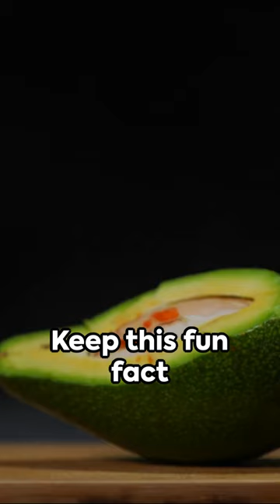Fruits that people think are vegetables!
In this eye-opening video, we reveal the surprising truth about fruits that are commonly mistaken for vegetables! Did you know that tomatoes, avocados, and cucumbers are actually fruits? Join us as we delve into the fascinating world of botanical definitions and uncover the truth behind these culinary misconceptions. Expand your knowledge and impress your friends with these interesting tidbits!